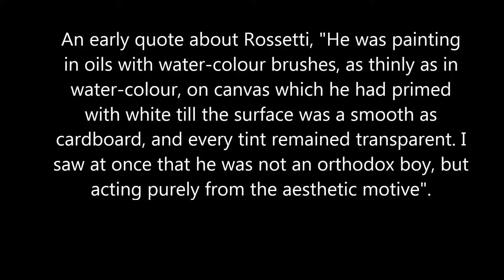50 seconds of ART #513